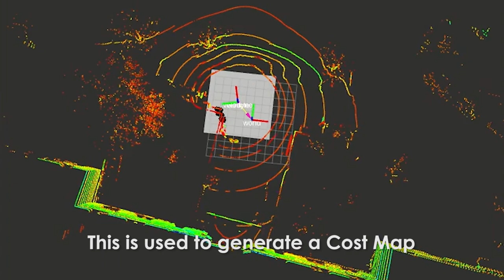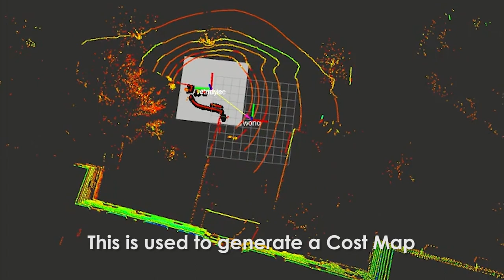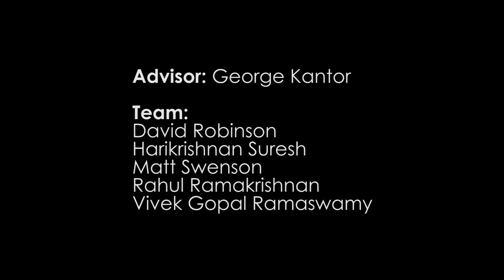Autonomous Vineyard Robot